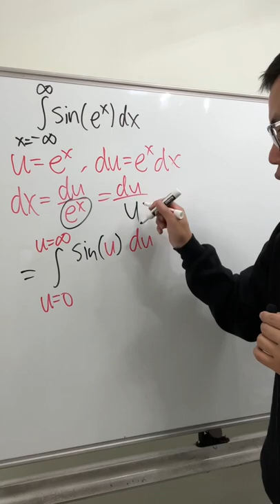這樣解瑕積分才帥！